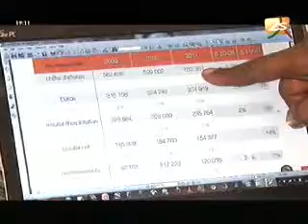Supression des taxes sur les appels entrants - Xibaar Yi du 07 Mai 2012 Soir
Supression des taxes sur les appels entrants